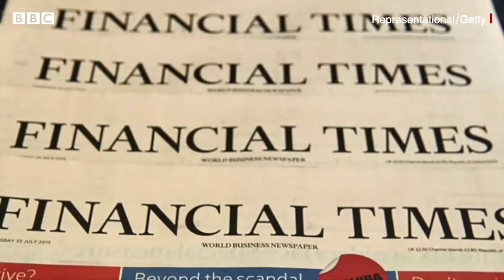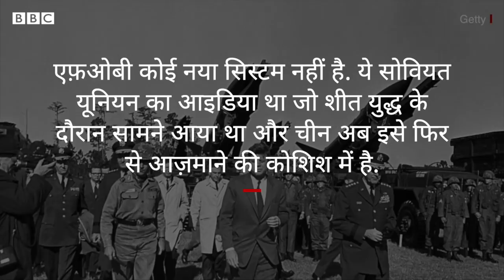China का Hypersonic Missile टेस्ट क्या Weapons की नई रेस की शुरुआत है? (BBC Hindi)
चीन ने पिछले दिनों परमाणु ताक़त से लैस एक हाइपरसोनिक मिसाइल का परीक्षण किया है. कई लोग इसे एक बड़ी उपलब्धि और हथियारों के क्षेत्र का 'गेम-चेंजर' मान रहे हैं जिससे अमेरिकी अधिकारी भी परेशान हैं. चीनी सेना ने पिछले कुछ समय में दो बार ऐसे रॉकेट लॉन्च किए हैं जिन्होंने पूरी धरती का चक्कर काटने के बाद अपने टार्गेट को निशाना बनाया. फ़ाइनेनशियल टाइम्स ने पहली बार इससे जुड़ी जानकारी दी, उन्होंने खुफ़िया विभाग के सूत्रों के हवाले से बताया कि पहली बार ये मिसाइल अपने टार्गेट से 40 किलोमीटर दूर रह गई थी.

रिपोर्ट: जोनाथन मार्कस
आवाज़: प्रज्ञा सिंह
एडिट: मनीष जालुई